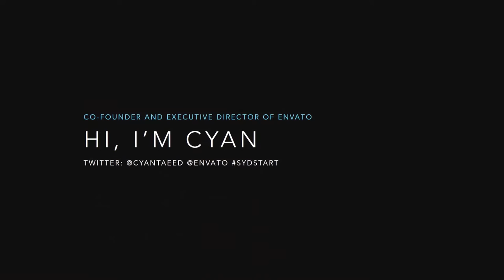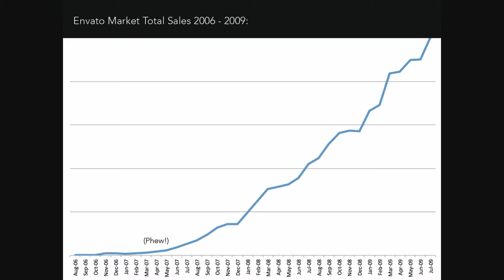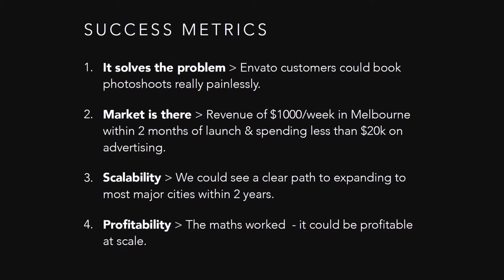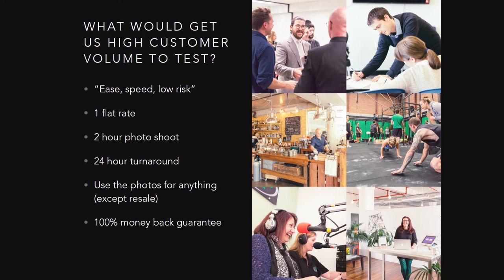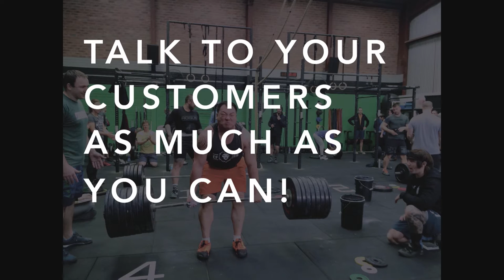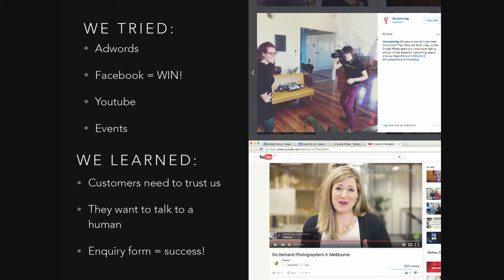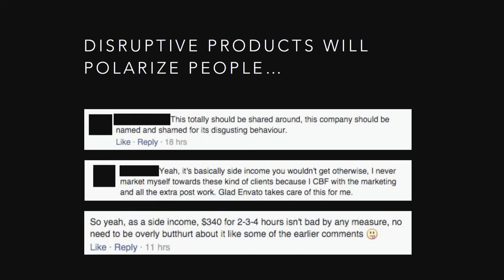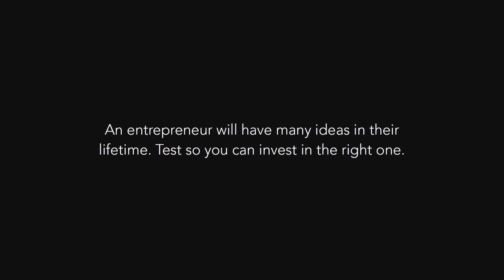Cyan Ta’eed on the Success Story and the MVP’s of Envato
“WE FLUKED IT. WE LEARNED OUR LESSON. WE TEST BEFORE WE INVEST.”

Co-Founder and Executive Director of Envato Cyan Ta’eed shared her insights on her SydStart keynote, A Tech Success Story and the MVP’s - The Macro and Micro of Envato.

“We’ve been successful. It’s a successful business. But it might interest you to know that if we had to do it again, we would do things very, very differently.”

“What we like to do these days is we like to take quite a lean, iterative approach, so we launch leanly, we test, we get some customers, we learn everything we can from them, and we sort of pivot the product as we need to.”

Cyan presented a case study on Envato Photos and shared 9 Steps on how they worked their way to launching quickly and iterating.

Step 1. The Idea and the Success Metrics

“The one thing that we didn’t have that people need is custom photography.” How about UBER for photo shoots?

The pitch: “We’re going to make it really easy to book a photographer and they’ll come to you when you need them.”

Measuring the idea against their success metrics:

$20,000 is a lean budget but they were low on time and wanted to get a turnaround really quickly so they can invest on getting a high volume of customers in order to test scalability.

In terms of profitability, when you have service providers and customers, you need to make sure that what the customers are willing to pay at scale is what your service providers are what willing to be paid.

Step 2.  The Offering

Work out the offering and how it would work. Their model is:

Step 3. Build the Bare Minimum and Launch

Cyan and her team got a WordPress website resulting in just a couple of days turnaround. She explained the benefit of editing your own website AND saving more money in the process. She added that you’re better off launching with a more basic website like Wix or Weebly to get the site live right away.

Envato Photos used vouchers to track where people were coming from. Cyan said this is a low-tech way to do so, but was helpful for them.

The team spread the word about Envato Photos by reaching out directly to their customers through their mailing list, sharing posts on social media, promoting their business on local startup events, and handing out business cards and saying they’ll shoot for free.

In the first two weeks, Envato Photos didn’t have any customers, and Cyan thought, “This is the idea that the world has been waiting for! Why isn’t everybody jumping over themselves to get on board with this immediately?”. In their first month, Envato Photos got four customers.

Step 4. Getting to Know Our Customers

“We treated them like royalty, we gave them photoshoots for free...”  The Envato team made sure everything went well. They also found out that their customers are all small business owners.

Step 5.  Exploring Customer Acquisition

Cyan and the team tried AdWords, Facebook, YouTube, and events acquire customers. Facebook was especially helpful to them, particularly videos on case studies and calls to action that say “You can trust us, we’ll help you”. She notes that this is a great way to get customers back to the site.

From there, they summed up 48% of returning visitors, with an average of 4 minutes spent on the site. They thought that was pretty good but these customers weren’t converting. What tipped them over was putting an inquiry form on the site so customers could directly tell them what they’re looking for.

Step 6. Testing Our Price Point

Testing the price point came at the time when Envato Photos were fully booked on their services. Cyan tried increasing their price by $100 (from $249 to $349). There was a slight decrease in bookings but these still came in. She decided there was more wiggle room for increasing the price.

Step 7. Refining the Process

Cyan cited a few more obstacles down the line:

They found solutions to these and took a big load off their shoulders.

Step 8. Finding the Photographers

Cyan was nervous about this because it is a disruptive product. However, they were relatively confident that what they were offering had real value for them.

Step 9. Scaling

Photo shoots are highly variable, and Envato Photos haven’t found an automated way to replace the whole process they needed to go through with new customers. To make this MVP a success, they really had to find a way to automate, otherwise they can’t scale the business the way they want to. So they decided to test more and try other things to see what happens.

Envato has 6 million members and 10,000 sellers, with US$300 million in seller earnings -- 48 of whom have earned over $1 million. Envato is also the largest digital marketplace in the world.